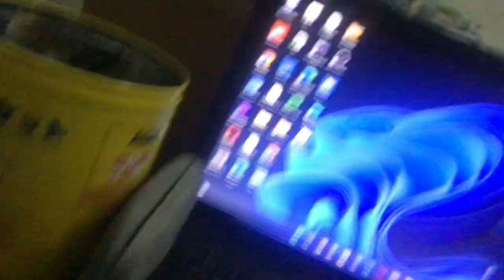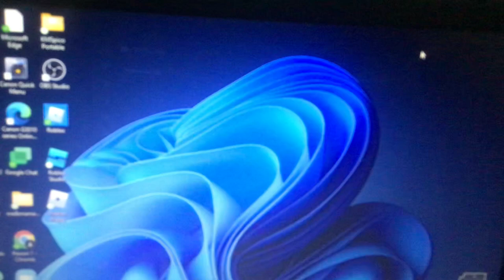CPU FAN PART 31: ASUS X543UA HDD 500GB (BROKEN DOWN) (JET ENGINE)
ANIFLIX: YOUNG VAMPIRE GETS FEELINGS FOR HIS NEW BLOOD SERVANT